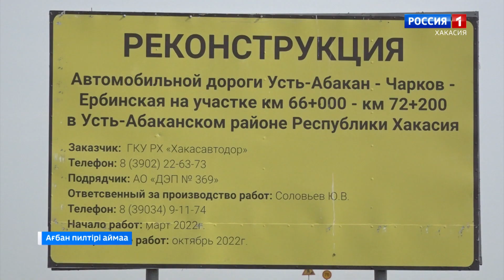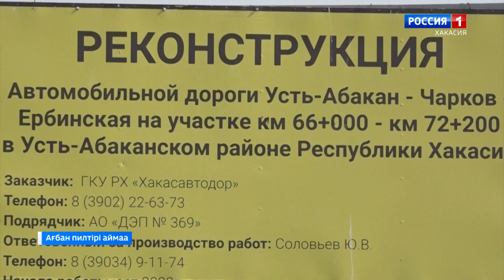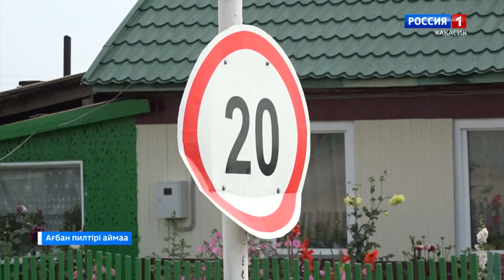На ремонт дорог в Усть-Абаканском районе консолидированный бюджет в этом году выделил 136 млн рублей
Пуул Агбан пилт1р1 аймаанын Чарков аалынзар парчатхан чолда, тикс1 тыхтаг тогыстары, пасталыбысханнар. Азынадох тургысхан пог!н хоостыра, анын пастагы кизег1нде, пуул хайди даа асфальт салыл парарга кирек.